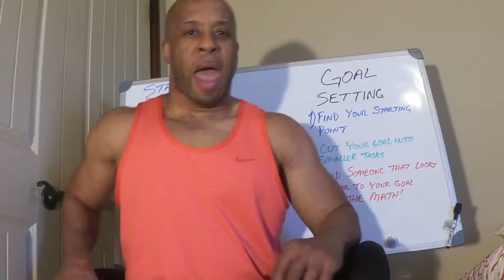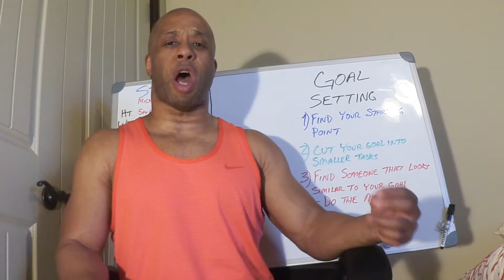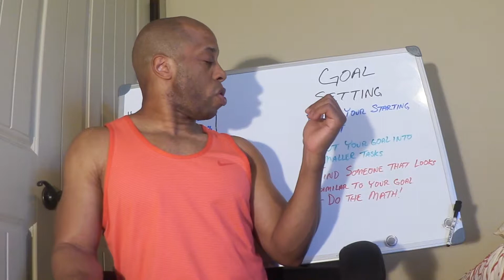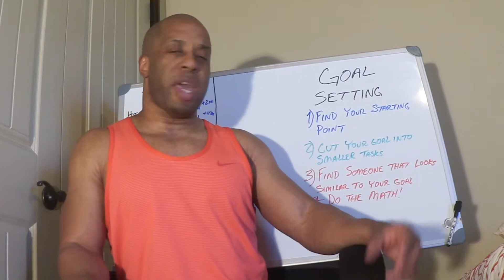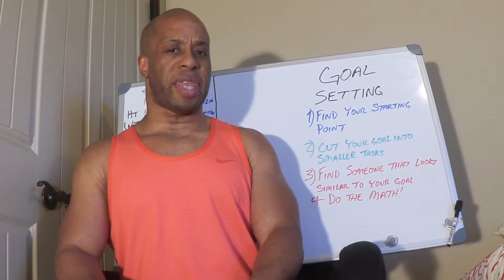Fitness Transformation & Goal Setting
When you look at your fitness goals, sometimes it's easier to take a larger goal that might take a long time, and break it down into smaller goals, or goals that you accomplish in stages. Here's an example of someone that I worked with, that did exactly that. So I provided you with a case study of a client that I worked with to help you see how it can be done.

If your looking for effective workout programs to help you achieve your goals, and fit your budget, check out for our Bronze Level Memberships.